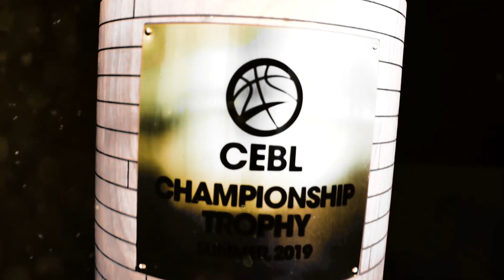Introducing: Championship Weekend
This just in! The final chapter of the CEBL inaugural 2019 season will culminate in a knockout style Championship Weekend format. Of the six professional teams playing across Canada, the top four (including the host team) will come to Saskatoon for a desire to be crowned the first ever CEBL Champion. Held between  August 22 and August 25, this promises to be a historic celebration of the league, Canadian basketball, and community.